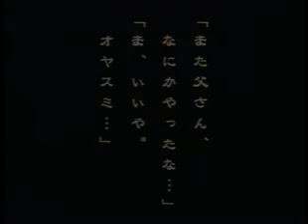[PC-FX] Minimum Nanonic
Minimum Nanonic